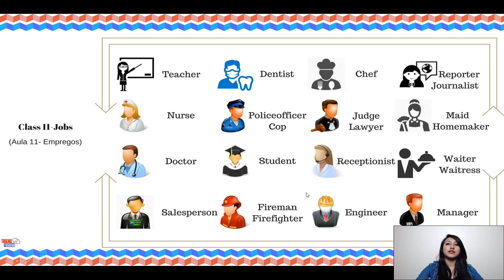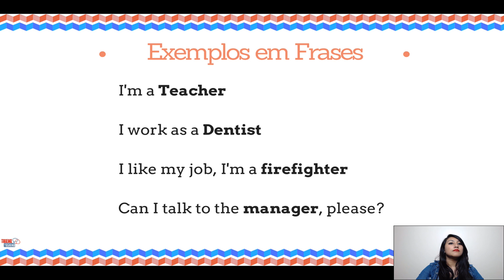PROFISSÕES EM INGLÊS - COMO FALAR O NOME DAS PROFISSÔES EM INGLÊS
Neste vídeo você vai aprenda sobre as profissões em Inglês com pronúncia, tradução e exemplos em frases, conteúdo com imagens, bem simples de entender. Vamos estudar um vocabulários com diversos nichos deferentes de trabalhos em inglês.

Saber como é sua profissão em inglês é essencial na sua apresentação pessoal e na busca por um trabalho. Agora, para ajudar você a aumentar o vocabulário, preparei uma lista com várias profissões em inglês. Confira!

Administrador em inglês: Administrator
Bombeiro em inglês: Firefighter;
Enfermeira em inglês: Nurse;
Cozinheiro em inglês: Cooker;
Cientista em inglês: Scientist;
Policial em inglês: Police officer;
Desenhista em inglês: Designer;
Construtor em inglês: Constructor;
Piloto de avião em inglês: Airplane Pilot.
Pedreiro em inglês: Bricklayer